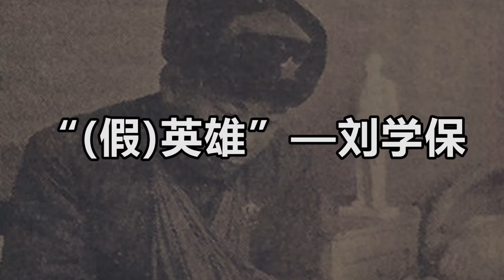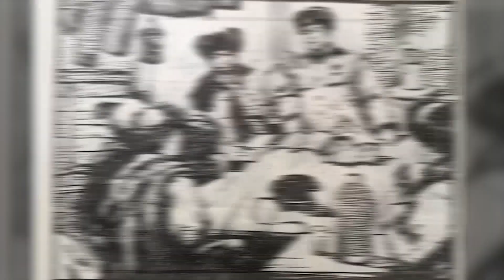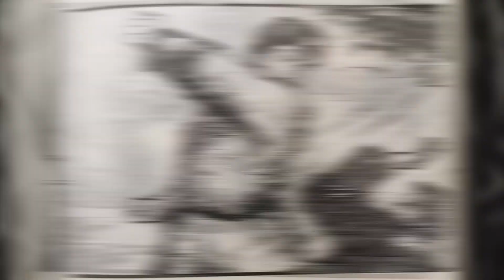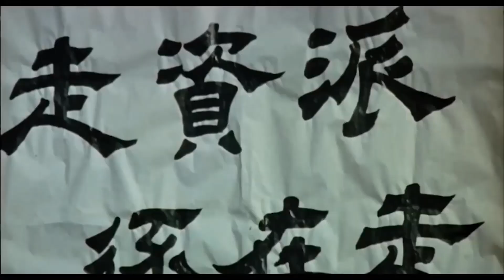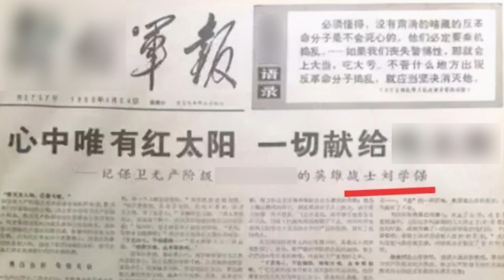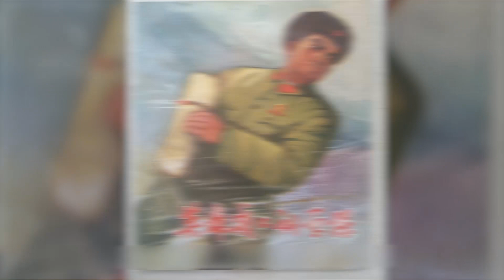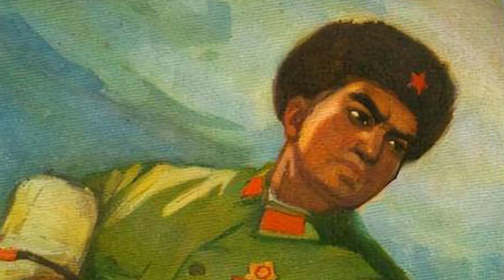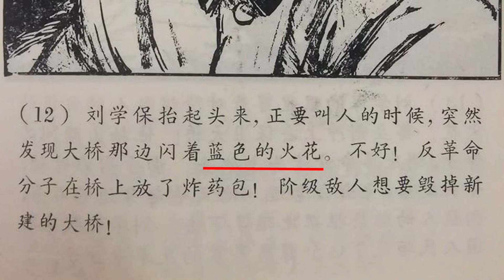殺人犯被當作“英雄”編進教科書！隱瞞真相18年，欺騙了全國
一个杀人犯被当作“英雄”编进教科书
这是他一生发生的变化
哈嘍！大家好！我是藍星人-ET！
在這裡我將會分享好康的綠色健康故事！ ！
藍星人-ET 請放心，本影片是專注於講解社會新聞和奇聞異事，沒有任何違規行為。